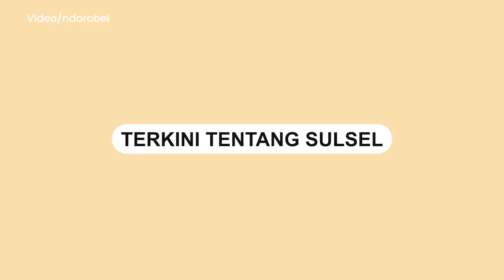Innalillah, Detik-detik Jemaah Majelis Taklim Meninggal saat Tengah Baca Al-Quran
Seorang jemaah majelis taklim meninggal dunia saat tengah membaca Al-Quran.

Jemaah masjid taklim diketahui bernama MT Nurnnisa tengah.

Kejadian tersebut diketahui terjadi di Masjid Babussalam, Bandung, pada Minggu (9/4/2023).

Belum di ketahui penyebab meninggalnya jemaah tersebut.

Video terkini dan terbaru..